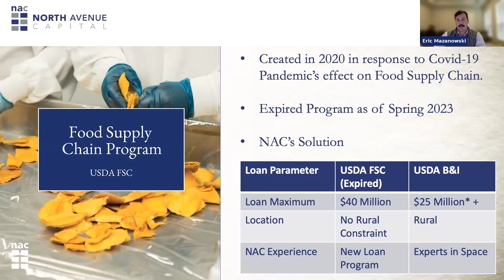USDA B&I Loan Options for Food Producers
During NAC's "Moments on Main Street" monthly webinar series, Eric Mazanowski, a North Avenue Capital (NAC) Commercial Lender, explains how, despite the discontinuation of the USDA Food Supply Chain Program, NAC can offer USDA Business & Industry Loans for rural food production companies.

Webinar Aired September 2023.